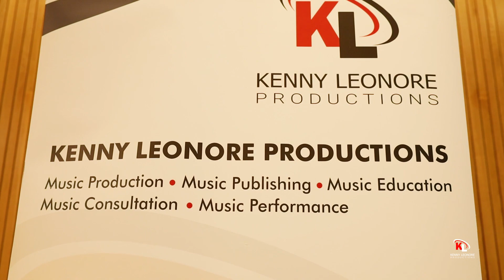Philippe Thomas Live Concert (Album: Are you talking to me?)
Philippe Thomas Live Concert
First Part: Mozar Quintet
Second Part: Philippe Thomas Quintet, performing the album "Are you talking to me?"
Third Part: Special Guests - Eric Triton, Roger Thomas, Linley Marthe

Philippe Thomas Quintet:
Trumpet: Philippe Thomas
Drums: Kristof Bertin
Double-Bass: Kersley Pytambar
Piano: Olivier David & Samuel Saide
Sax: Samuel Laval

Mozar Quintet:
Guitar: Patrick
Drums: Pavalen
Bass: Jeremie
Trumpet: Sam
Sax: Stan

Sound Engineer: Kooshal Dwarka
Video: Jonathan Bordelais
Album Produced by Kenny Leonore Productions Ltd.

Add the album "Are you talking to me?" to your playlist

Follow Philippe Thomas on Facebook: Philippe Thomas
Follow Kenny Leonore Productions on Facebook, Youtube, Instagram and Tiktok

🏢 Studio Address: Unit 8 Building 8, Quartier des Serres, Rue de Labourdonnais, Mapou, Mauritius

📱WeChat ID: kennykeys

► Kenny Leonore Productions is a music studio located at Quartier des Serres, Domaine de Labourdonnais, Mapou, Mauritius. Our services include Music Production, Music Performance, Music Consultation, Music Education and Music Publishing.